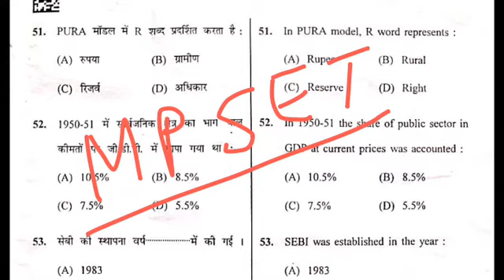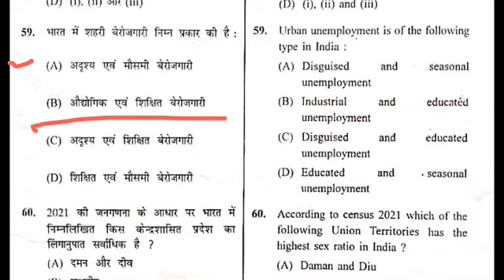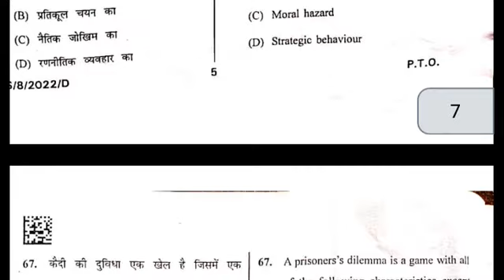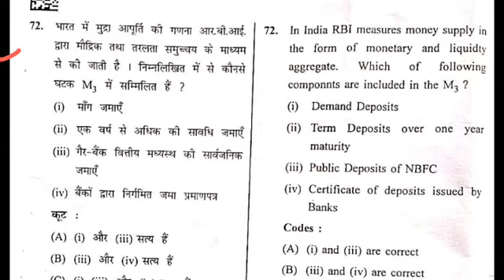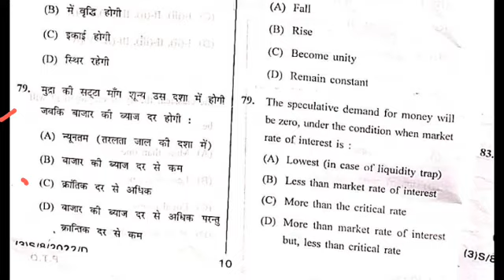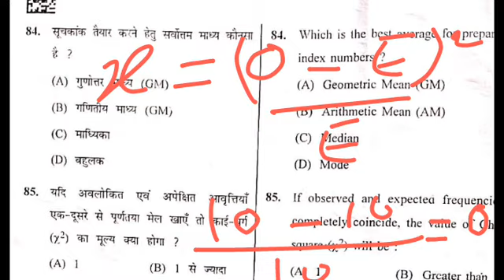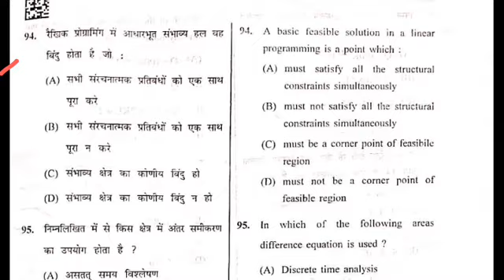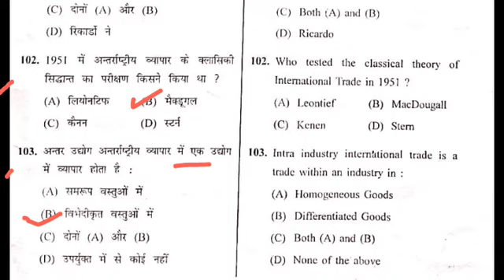MP SET ECONOMICS 2023 Solved Question Paper (Answer key) || एमपी सेट अर्थशास्त्र 2023 हल प्रश्न पत्र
संगणक परीक्षा 2023 (COMPUTOR) Exam 2023

PGT Economics ( झारखंड) JSSC